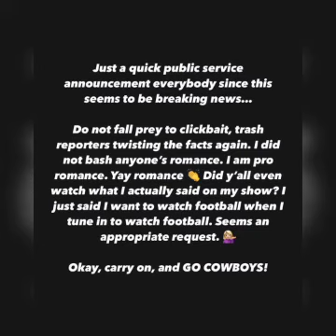Kelly Clarkson denies slamming Taylor Swift, Travis Kelce: ‘I did not bash anyone’s romance’